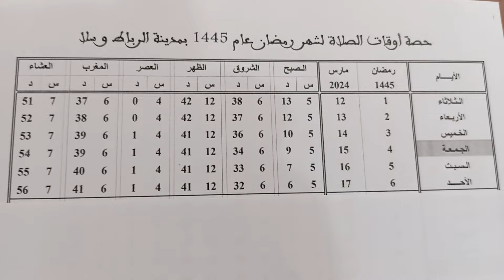إمساكية الأسبوع الأول رمضان 2024 الرباط و سلا | تعرف على أذان المغرب اليوم.. امساكية شهر رمضان 2024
تعرف على أذان المغرب اليوم.. امساكية شهر رمضان 2024 ، هذه مواقيت الصلاة في المغرب اليوم حسب توقيت مدينة الرباط و سلا مواعيد الصلاة / موعد أذان المغرب / موعد أذان الفجر / أوقات الصلاة في المغرب / إمساكية أول يوم في رمضان 2024 في مدينة الرباط و سلا

امساكية رمضان

امساكية رمضان 2024

امساكية شهر رمضان

موعد_السحور

موعد_الافطار

مواقيت_الصلاة

مواقيت_الصلاة_في_المغرب

مواقيت_الصلاة_في_الرباط_و_سلا

مواقيت_الصلاة

مواقیت

موعد_اذان_الفجر

موعد_اذان_المغرب
امساکیه شهر رمضان 2024

امساكية رمضان 2024 مصر

امساكية رمضان 2024

امساكية رمضان 2024 في القاهرة - مواقيت الصلاة في مصر

موعد اذان المغرب في رمضان 2024

امساكية شهر رمضان 2024

إمساكية شهر رمضان 2024 - المصري اليوم

تعرف على إمساكية رمضان 2024 الرياض وموعد الإمساك والإفطار

امساكية رمضان 2024 في مصر

موعد شهر رمضان 2024 في مصر

امساكية رمضان 2024 الاسكندرية

نتيجة رمضان 2024

امساكية رمضان 2024 السعودية

امساكية رمضان 1445

توقيت المغرب رمضان 2024

مسلسلات شهر رمضان 2024

موعد رمضان في سلطنة عمان

رمضان 2024 تركيا

متى يكون رمضان

إمساكية رمضان 2024 في القاهرة

إمساكية رمضان 2024 مصر

امساكية رمضان 2024 الرياض

امساكية رمضان 2024 اسكندرية
امساكية رمضان 1445

رمضان 2024 تركيا

متى يكون رمضان

امساكية رمضان 2024

امساكية رمضان 2024 سوهاج

إمساكية رمضان 2024 اليوم السابع

امساكية رمضان 2024

إمساكية شهر رمضان 2024 وموعد الإفطار وعدد ساعات الصيام

استطلاع هلال رمضان 2024

مواقيت الافطار رمضان 2024

توقيت رمضان 2024

امساکیه شهر رجب 2024

ramadan 2024

ramadan maroc 2024

ramadan iftar time 2024

ramadan.2024

ramadan prayer 2024

iftar 2024

ramadan 2024 date time

zakarya gangat